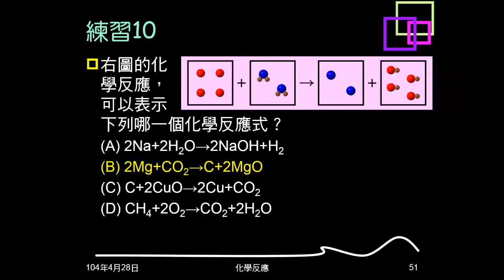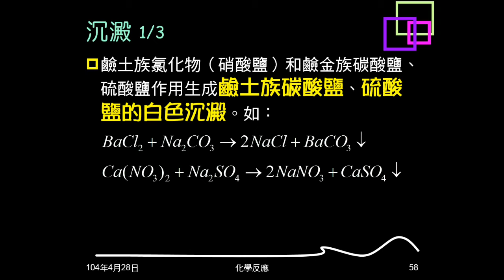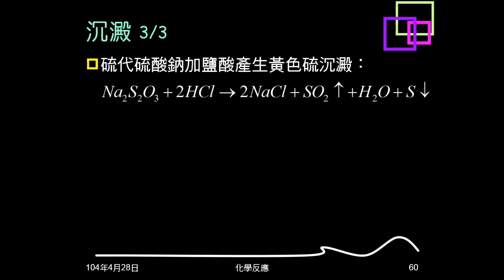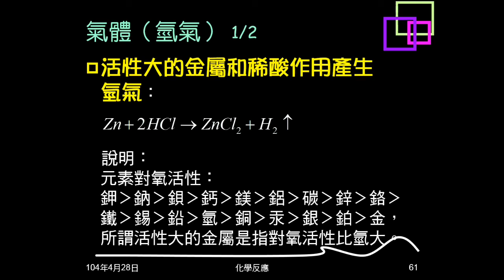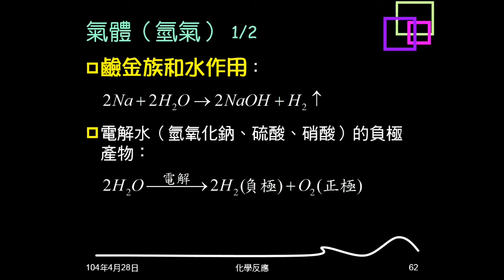103學年複習化學反應08：化學變化現象 吸放熱、產生沉澱、氣體（氫氣）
說明化學反應時的能量變化，介紹吸熱及放熱反應。介紹會產生沉澱及產生氫氣的化學反應。